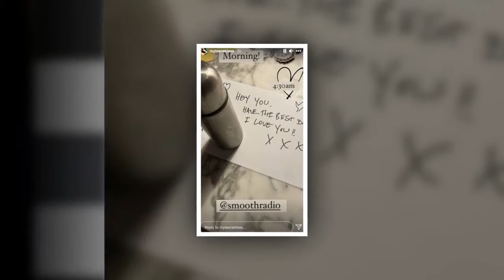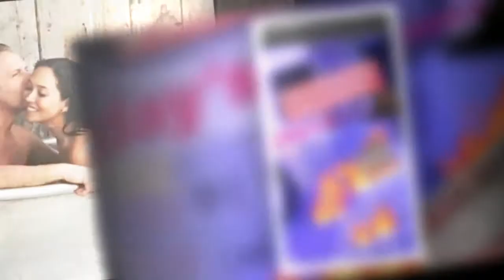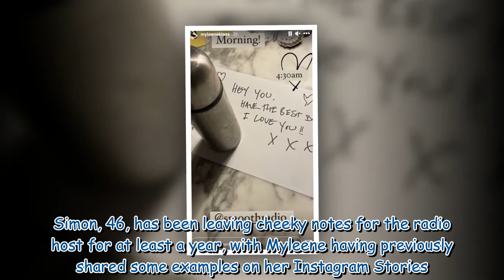Myleene Klass looks effortlessly stylish in khaki trousers and a leather jacket at Smooth Radio 9045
Myleene Klass looks effortlessly stylish in khaki trousers and a leather jacket at Smooth Radio 904593